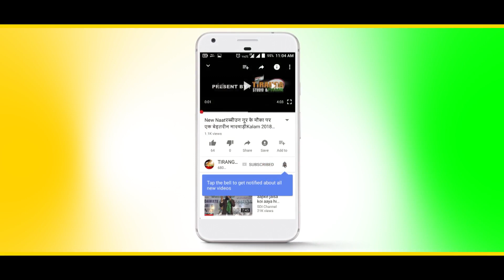Sarkar Ka Karam Hai ||Syed Arshad Raza Qadri|| 2020||TIRANGA STUDIO & FILMS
.Sarkar Ka Karam Hai.
 Naat By: Syed Arshad Raza Qadri
Videography By: Ramjan Jafri
Audio Rec By:  Khokhar Sound Nagaur
Video Label: TIRANGA STUDIO&FILMS Nagaur
Jalsa Add: Dargah Sufi Hamidhudin NagaurI